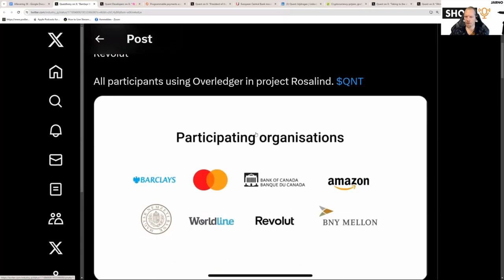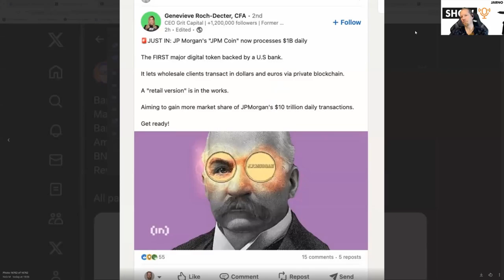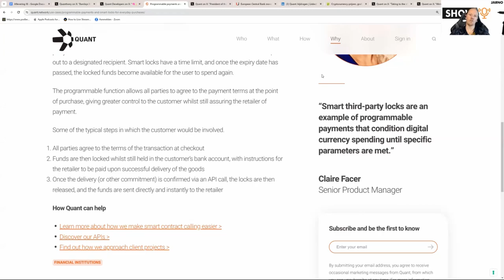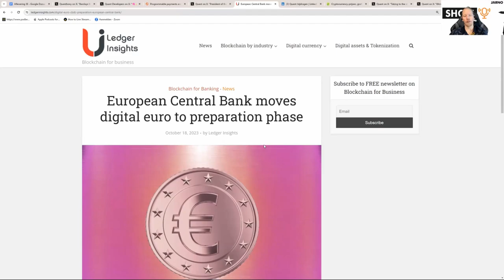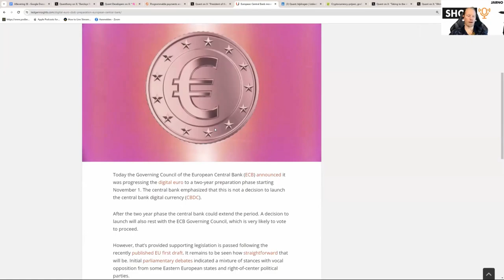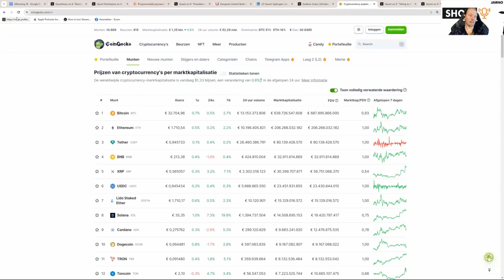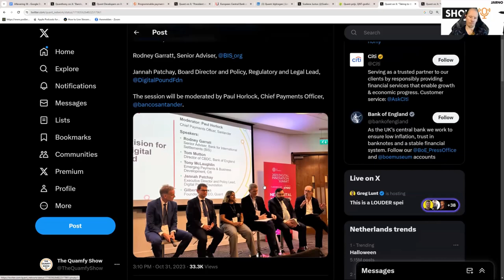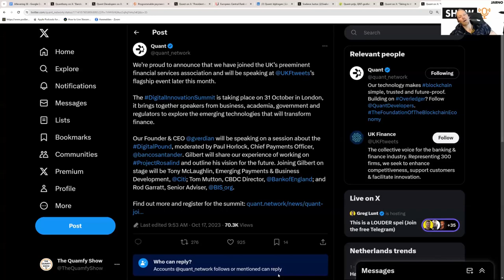♔019 JPM-Coin & Digital EURO BAGGED? DLT Smart-Contracts & DELETED Videos!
We’re going wide and deep on FA this Halloween! The @QuantHQ team has been busy and it is showing! JPM Coin, Digital Euro, DELETED videos, new associations, and GROUNDBREAKING Overledger Platform features. We’re covering it all, in regular English. Enjoy!

00:00:00 Introduction

00:02:40 Rosalind

00:08:40 JPM Coin

00:19:30 Quant Smart Lock

00:40:30 Digital Euro

00:52:30 Looking at Coingecko

01:01:30 UK Finance

01:10:30 Quant joins new Association

01:13:00 Wrap-Up

Quant: “We have joined the UK’s preeminent financial services association”

General:
Every Thursday, at 18:00 CET, a new Quamfy Show! All you need to know about the Quamfy Lifestyle, but made simple!

The International Quamfy community:
* NL/BE Quant Group